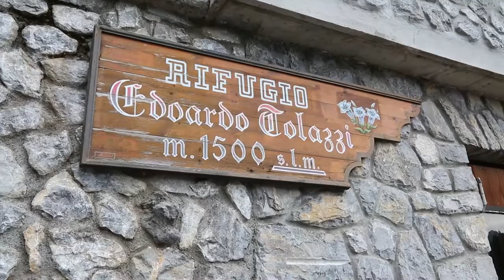"Note e Parole 2017" al Rifugio Tolazzi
3 set 2017 - Rif. Tolazzi

Fabrizio Scilla - violoncello solo

Musiche di Johann Sebastian Bach e Krzystof Penderecki.

Ventunenne, diplomato con lode e menzione d’onore al Conservatorio Verdi di Milano, Scilla si è esibito in importanti sedi, tra cui Musikverein di Vienna, Erkulessaal di Monaco, Grosses Saal e Wiener Saal Mozarteum di Salisburgo, Teatro degli Arcimboldi, Teatro Dal Verme e Teatro Verdi di Milano. La sonorità quasi umana del violoncello trascorre qui dalla polifonia meditativa della seconda Suite di Bach al parlato strumentale di Penderecki per tornare alla scrittura più impervia e virtuosistica della Suite n. 4 di Bach.